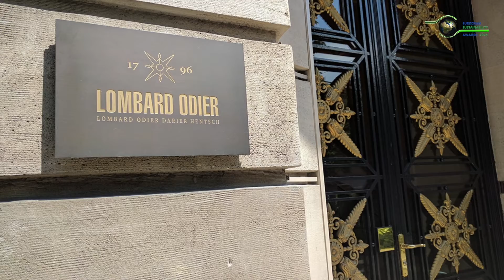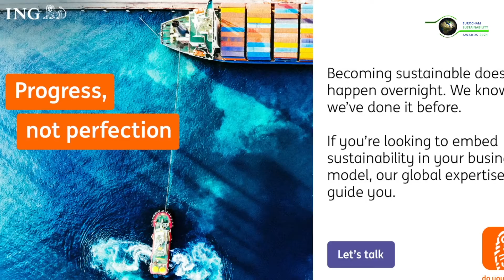Green Finance Finalists - EuroCham Sustainability Awards 2021